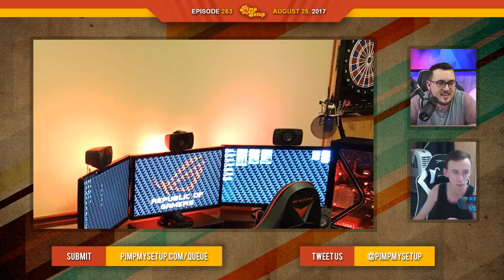EP.263 - BEDROOM SETUPS - Pimp My Setup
Episode 263 of Pimp My Setup! Want to skip to a setup? Click "view more" for timestamps!

Skip to a setup:
(1:41) - Miguel
(5:50) - Thomas
(10:04) - Safriz
(15:10) - Jesper
(17:24) - Noah
(20:14) - Ulysses
(24:53) - Aayan
(27:32) - Joey
(32:40) - Scores

We stream the show LIVE every Sunday, Wednesday and Friday on YouTube and Twitch